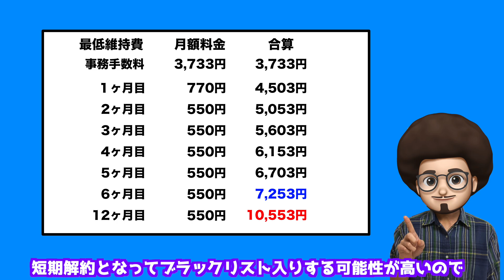【激アツ一括情報】OCNモバイルの一括セールがキター！スマホがお得に買える！おすすめの買い方！Android アンドロイド 乗換 スマホ 一括 投げ売り ばらまき情報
OCNモバイルONEで格安のセールが始りました！！
人気のスマホがかなり安い！！
Android、iphoneがお得に購入できる！！
OPPO シャオミ　motoが安い！！

知らないと損をするiPhoneを安く買う方法。安売り。
おすすめのiPhone、スマホ
おすすめのAndroid　アンドロイド

moto g32
OPPO Reno7 A
AQUOS wish
OPPO A55s 5G
AQUOS sense6
Xiaomi 11T Pro
AQUOS R6
Mi 11 Lite 5G
OPPO Reno5 A
AQUOS sense4 plus